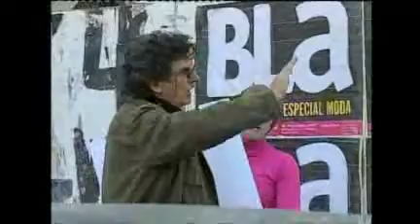Polémica en la IM por millonarios contratos directos a un fotógra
Sin licitaciones, Juan Ángel Urruzola percibó US$ 233.951 entre agosto de 2004 y setiembre de 2013. Sus dos hermanos son jerarcas de la Intendencia.